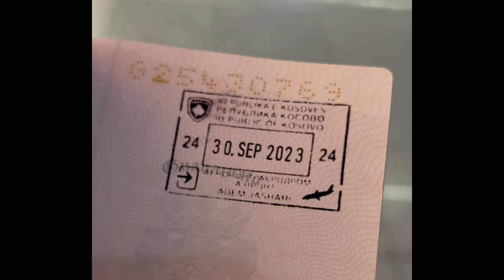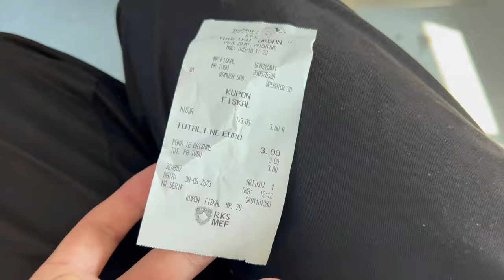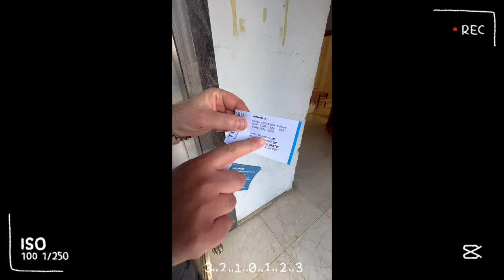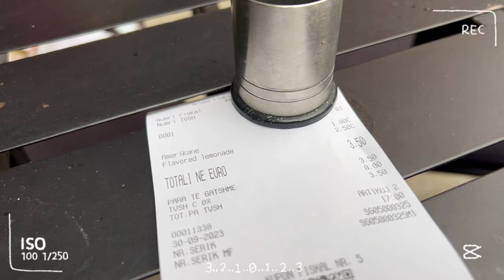so SICHER und SCHÖN ist der KOSOVO!! 1 TAG in PRISTINA!! (VLOG)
Urlaub im Kosovo, so sicher könnt ihr hier reisen. Ich war für euch in der Hauptstadt des Kosovo in Pristina. In Pristina gibt es übrigens eine der Größten Malls in europa die sehr ihr im nächsten Kosovo Vlog. Außerdem fahre ich noch nach prizren mit den Bus. Sicherheit im Kosovo! Kosovo Vlog Deutsch

Musik von Soundstripe